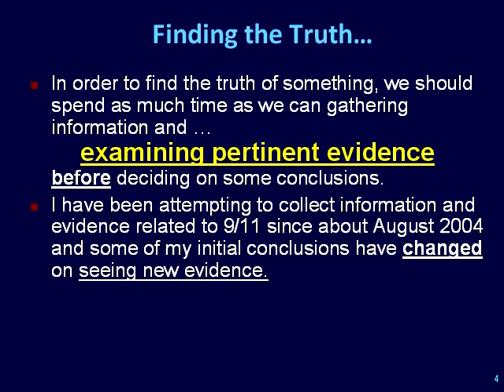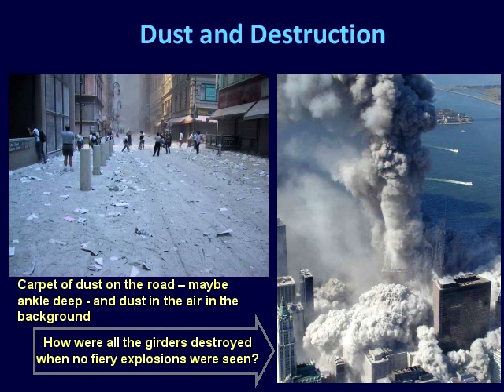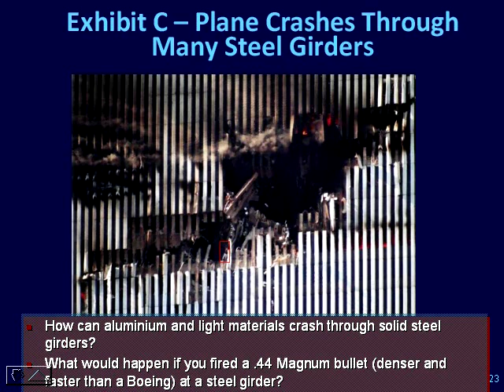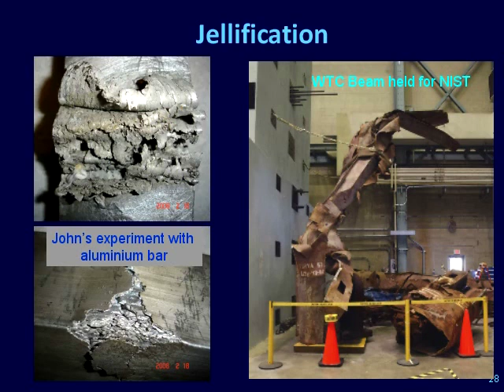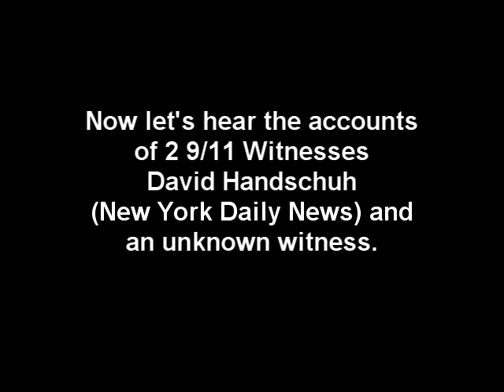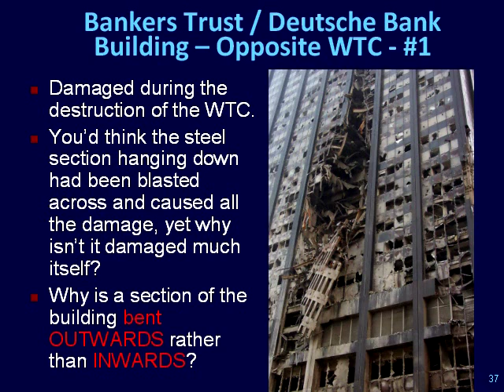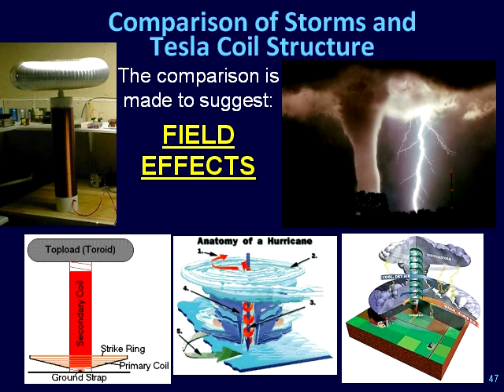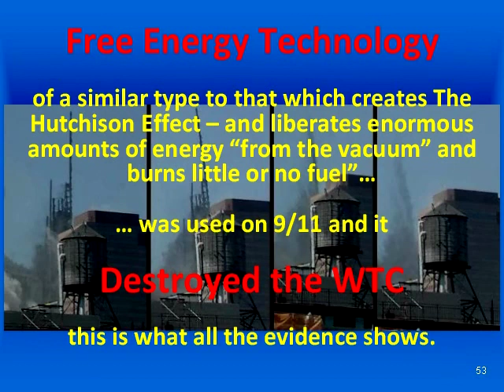911 - The Key Evidence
A 20-minute, basic look at some of the key evidence uncovered by Dr Judy Wood (this is a re-posting due to the recent deletion of this video by Vimeo).